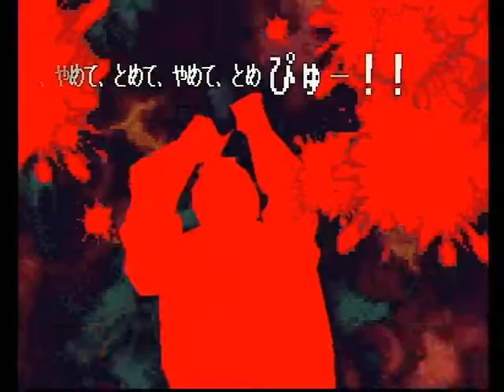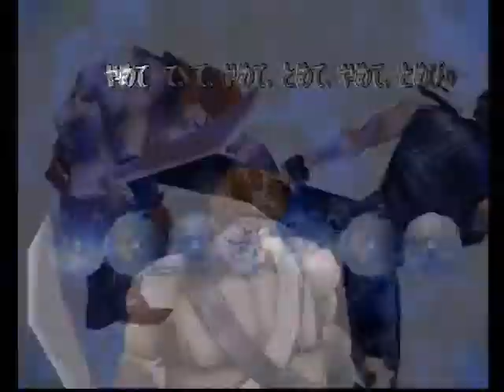北斗の拳 世紀末救世主伝説 041